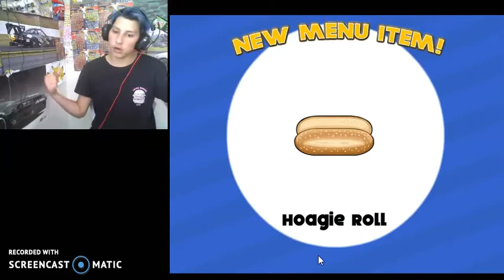BUN BUDDY| Papa's Hotdoggeria | day 12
SO YEAH YOU GUYS WANTED A GAMEPLAY IDK ;_;